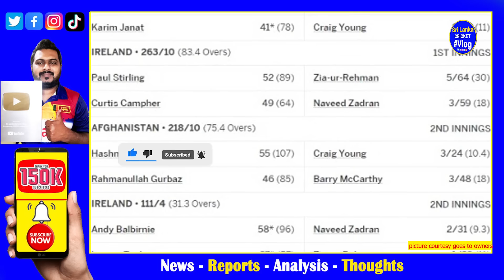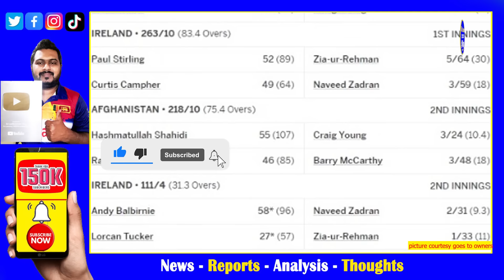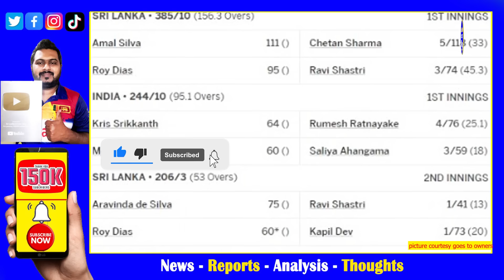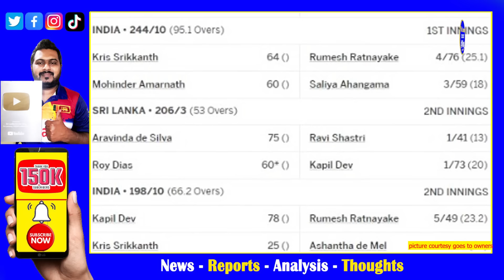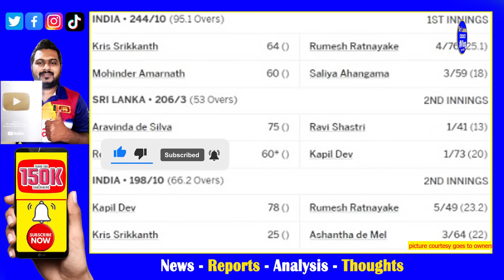Ireland Record 1st Test win in their Test History in 8th Match| Ireland vs Afghanistan Only Test